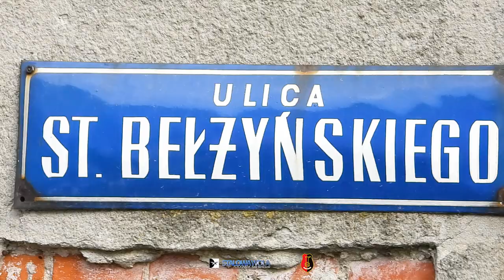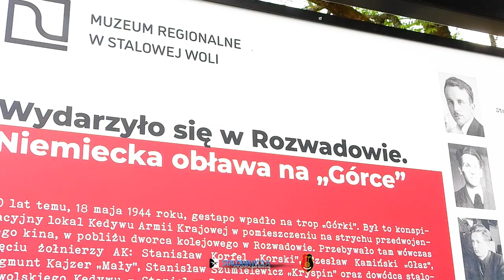Obchody 80. rocznicy niemieckiej obławy w budynku „Górki” –lokalu Kedywu Armii Krajowej w Rozwadowie